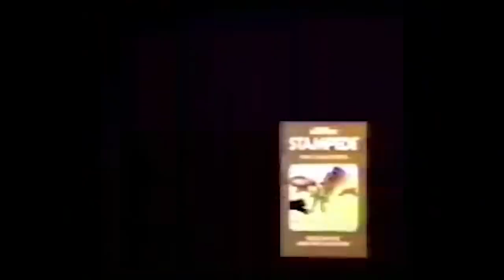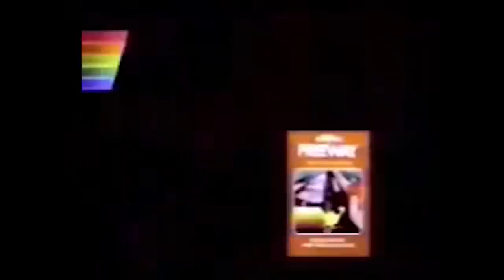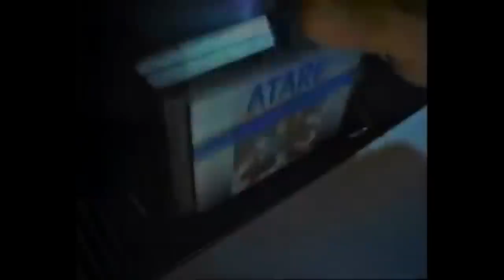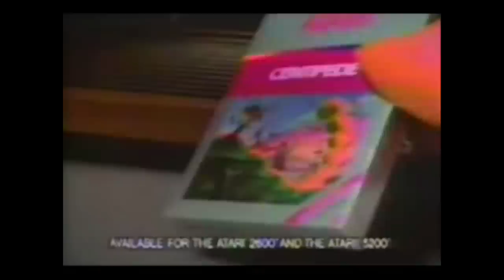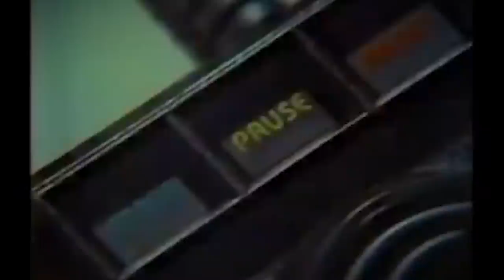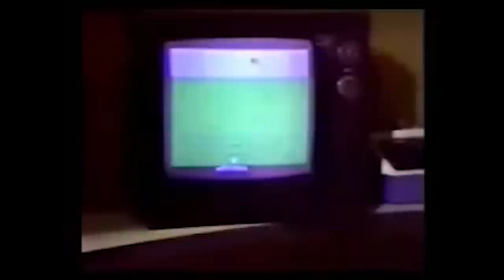Como a ATARI se tornou IRRELEVANTE? O FRACASSO da ATARI 😲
Hoje eu vou te provar, que o que aconteceu com a Atari, é muito parecido com a realidade atual de muitas desenvolvedoras de games, grandes, quer ver só?

Porque a atari já foi uma gigante colossal, umas das maiores e mais valiosas empresas do mundo, mas tudo isso acabou e hoje essa ex-gigante vive das sombras do passado. O que será que aconteceu?

Esse é o assunto do vídeo de hoje, e vai ser agora, só vem!

✅ Eu te convido a conhecer o Atômico Nerd, meu canal de nerdíces atômicas

✅ Quer fazer parte do canal?

Eduardo Peixoto
Curitiba PR
CEP 82501970